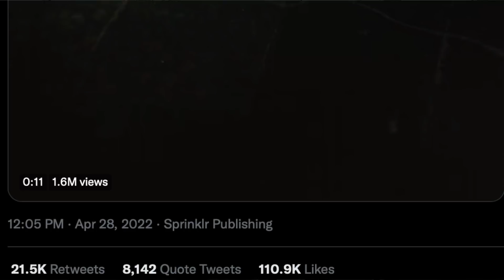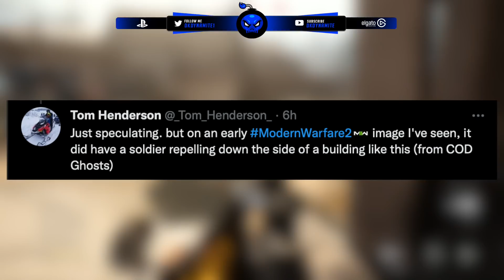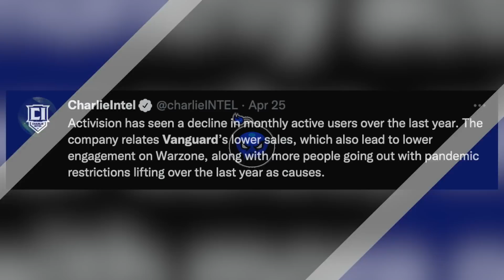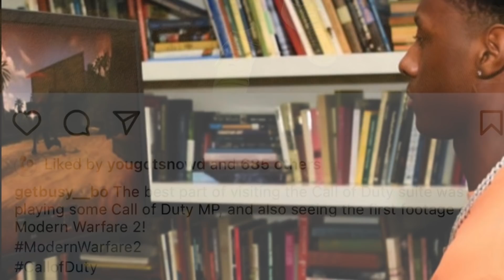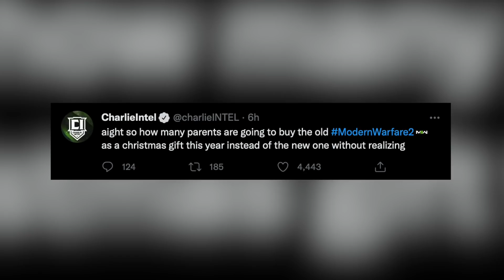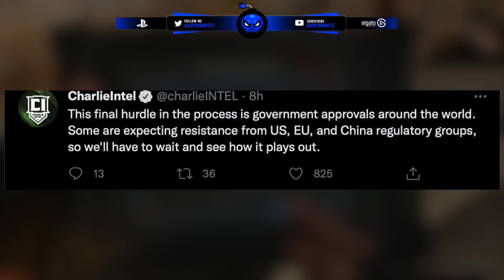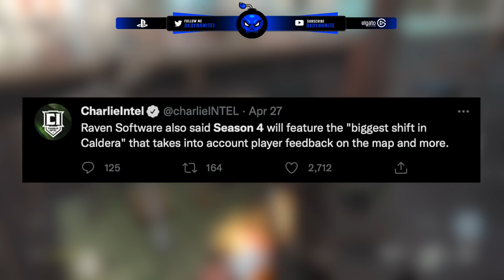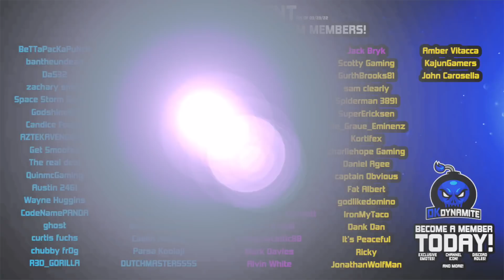IT’S HAPPENING EARLY! Modern Warfare 2 Teaser Trailer | Secret Map, Early Access & Pre-Order SOON?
Check Out My Recent Video! [ EARLY Cold War Zombies Super Easter Egg Download Preview | Year 2 SECRET Room UNLOCK, Rewards & DLC!

Timestamps
0:00 - Introduction
0:37 - MWII Reveal OVERTAKES Vanguard in MINUTES..
1:02 - They’re Pulling a Black Ops 2 With The Roman Numeral
1:30 - Season 3 Already “Dead” & Activision Moves On?
2:00 - Teaser Trailer, Title Reveal & Hidden Messages
3:18 - Secret Map Found in Teaser Trailer.. What is It?
3:47 - Never Before Seen Image Teases All New Gameplay
4:04 - May 30th Potential Global Reveal, More Marketing Soon!
5:05 - Everyone Needs to Hear This About The Success of MW
5:53 - Modern Warfare II is Releasing at a VERY Convenient Time
6:53 - Early Access Event, People Have SEEN Or Played MWII..
8:04 - Alpha Download Releasing Sooner Than Expected
8:22 - Will Anyone Get Confused With Original Modern Warfare 2
9:03 - Collectors Edition & Pre Order Bonus Could Be Enticing
10:13 - Setting Up 12 Seasons With Unique Post Launch Story
10:52 - This is Why You May Be Interested in The Campaign
11:14 - Acquisition of Activision Has Been APPROVED.. Sorta?
12:34 - CANCELLED Event That You Didn’t Know Existed
13:34 - Season 4 Will Feature The BIGGEST Changes, Raven Claims
14:26 - Complicated Issue is Under Investigation For Xbox Players!
14:55 - When Call of Duty Will Abandon Last Gen Consoles Explained
15:20 - Closing Statements

                                           💣 ~dkdynamite~ 💣